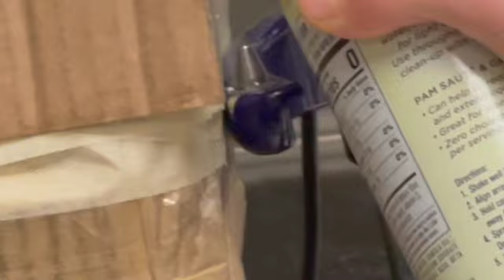IM BACK ?!?! VLOGMAS DAY 1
Happy Vlogmas Day 1!! So excited to be back and can't wait to make more content for you guys!